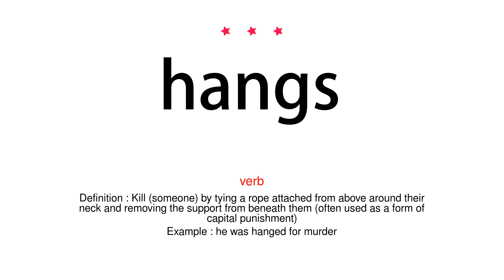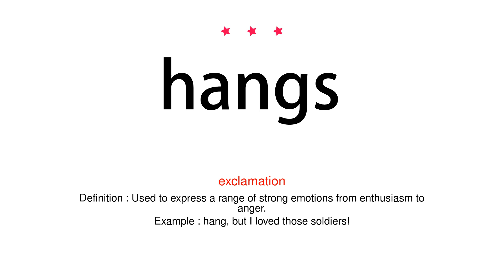How to pronounce hangs - Vocab Today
The pronunciation of the word hangs in Amercian accent is demonstrated in this video. If the word is from another language, such as brand name, it will be pronounced in its original language. Based on the word frequency, this is of 3 stars difficulty.

The word hangs has the following meanings:
1. (verb)
Definition : Suspend or be suspended from above with the lower part dangling free.
Example : that's where people are supposed to hang their washing
2. (verb)
Definition : Kill (someone) by tying a rope attached from above around their neck and removing the support from beneath them (often used as a form of capital punishment)
Example : he was hanged for murder
3. (verb)
Definition : Remain static in the air.
Example : a black pall of smoke hung over Valletta
4. (noun)
Definition : A downward droop or bend.
Example : the bullish hang of his head
5. (exclamation)
Definition : Used to express a range of strong emotions from enthusiasm to anger.
Example : hang, but I loved those soldiers!